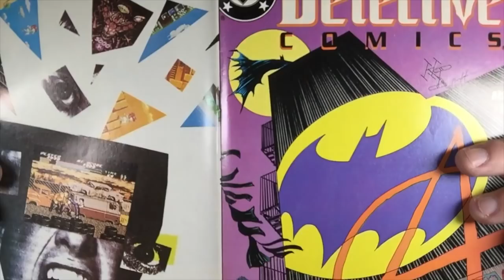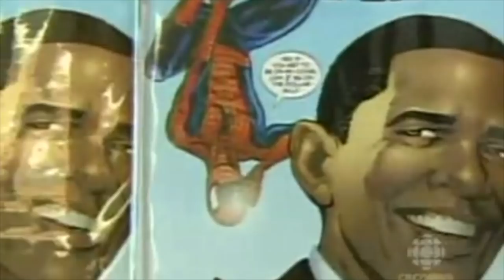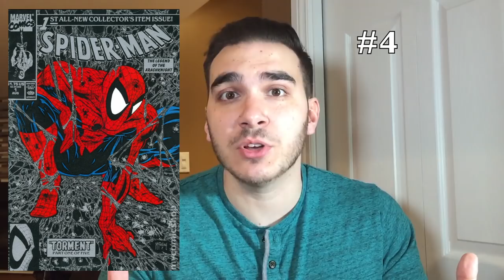Top 10 Best Selling Comic Books of All Time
In this video, we discuss the top 10 best selling comics of all time. As comic book sales data from 1938 to the 1980s was a little harder to come by, when we say "of all time" we really mean the Modern Age.

Follow the channel on Instagram and Twitter @geekeryd